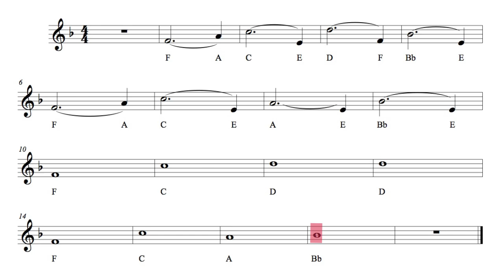Don'tStopBelieving GroupB 60